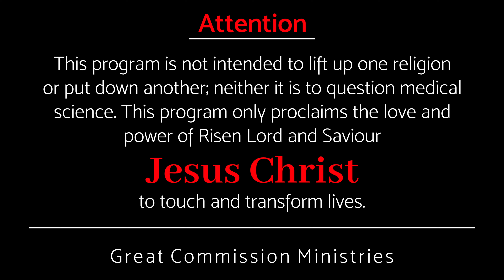നീ ഭാഗ്യവാൻ - Pastor Binoy Jose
ആരാണ് ഭാഗ്യവാൻ?, നാം ഭാഗ്യവാൻ എന്ന് എണ്ണപ്പെടുന്നത് എപ്പോൾ?.
Who is lucky ?, When are we considered lucky?

Amazon Music